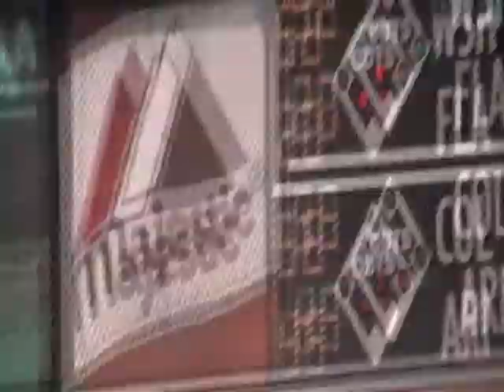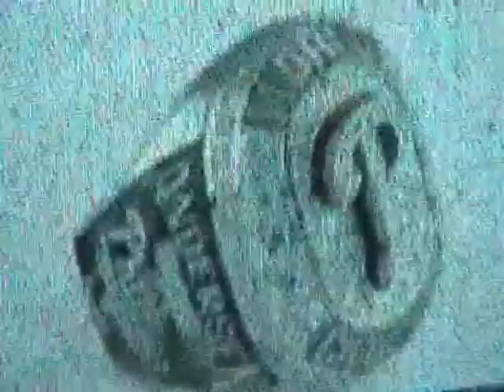Philles Ring Ceremony (Part 1)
Presentation of World Series champions' rings to Phillies' players and staff.